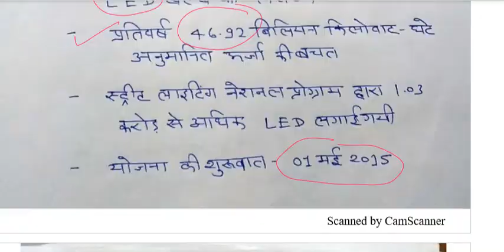Current Affairs || Nov-19 to Feb-2020 || BEO || RO/ARO-16 || UPPSC-2020 || National Issues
Join Premium Annual Membership-2020
be a part of Abhiyan Family @ 5999 Rs only save 14000 Rs and get all courses conducted by our Team Limited Seats Only for 200 Members
You will get  1- Daily Current Affairs
                              2- Daily Answer Writing
                              3- Pre & Mains Full course for UPSC/UPPSC
                              4- Pre & Mains Full Test Series for UPSC/UPPSC
                              5- BEO Full course with 20 Test Series
                              6- RO/ARO Full Course with Test Series
                              7- All Courses conducted by Abhiyan Team

You Can Also Join………..
1-Free Daily Answer Writing Program for UPSC/UPPSC Mains @ 3 Questions daily with Explanation
2- UPSC/UPPSC Pre-2020 Test Series @ 799 Rs, 20 Full Tests with Explanation
3- BEO Test Series @ 799 Rs, 20 Full Tests with Explanation
4-UPSC/ UPPSC Pre cum Mains-2020 Full NCERT & Textbook Based Course.
                                                                     Course Detail
a- 42 NCERT & 26 Textbook Based Handwritten notes for every topic.
b- Daily 2-3 Videos with PDF For GS Pre & Mains.
c-The Hindu, Indian Express, Dainik Jagran, LS TV, PIB and Other important Websites based  Current Affairs Notes.
d- Weekly, Monthly & Full length test Series for Pre.
e- Daily Answer Writing, Weekly Answer Writing & Full length test series For Mains.
Fee Structure
Monthly Fee- 999 rs
New Year Offer-799/ Month
Full Course Fee- For 10 Month- 8999 Rs.
New Year Offer- 6999 rs Only till 31st December 2019 for 100 students only.
5-Block Education Officer ( खंड शिक्षा अधिकारी )
1- Daily 2-3 Videos For GS, Maths, Reasoning & Current Affairs.
2- Sectional Handwritten Notes For every topic.
3-Weekly, Monthly & Full length test series.
Complete Course Fee For 4 months- 5100 RS
New Year Offer-3999 Rs Only till 31st December 2019 for 100 students only.

Payment Modes-
Phone Pay & Google Pay, PayTm No- 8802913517
बैंक अकाउंट
Dhananjay Singh
Ac. No.20236943947
IFSC Code: SBIN0007627, SANT NIRANKARI COLONY New Delhi
SBI